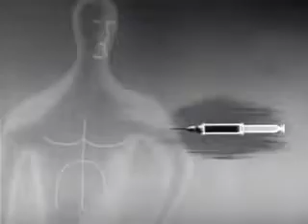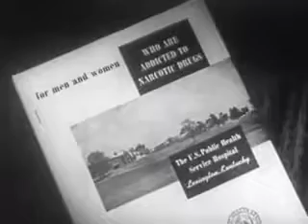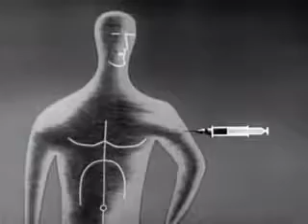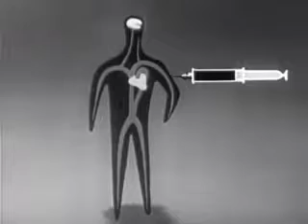Drug Addiction: 1951 Encyclopedia Britannica Propaganda Film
Background and context: Public domain footage courtesy of the Prelinger Archives:

Background and context: Public domain footage courtesy of . a public domain educational film -Encyclopedia Britannica BOO SCARY! DAK.

Marty, a "good boy," experiments with marijuana and experiences "profound mental and emotional disturbances." As in all anti-drug films of this vintage, marijuana leads straight to "H," and.